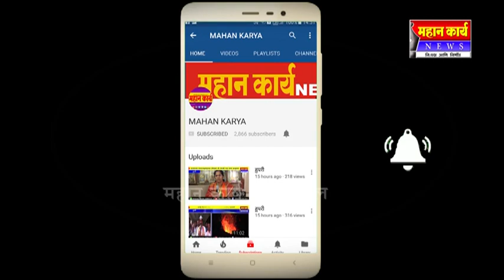साई शिक्षण संस्था, डॉ.सर्वपल्ली राधाकृष्णन महाविद्यालय विद्यालयात हिंदी दिन साजरा